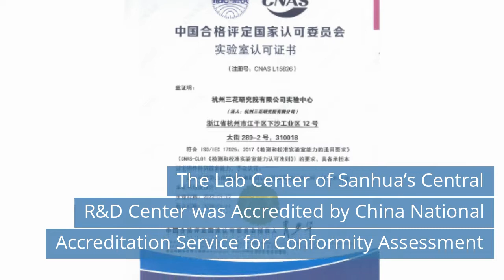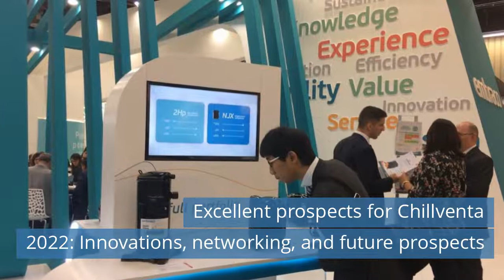EptaService presented innovative solution LineON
Watch refrigeration news for Friday, March 25, 2022.

Today news:
00:43 EptaService presented innovative solution LineON.
01:22 Mirai Intex has released solution for Cryotherapy.
01:59 Warwickshire Pub Installs Panasonic nanoe X to improve indoor environment.
02:41 The Lab Center of Sanhua’s Central R&D Center was Accredited by China National Accreditation Service for Conformity Assessment.
03:27 Registration Is Open for 2022 ASHRAE Annual Conference in Toronto.
04:05 Excellent prospects for Chillventa 2022: Innovations, networking, and future prospects.